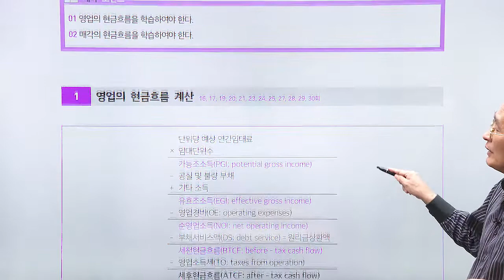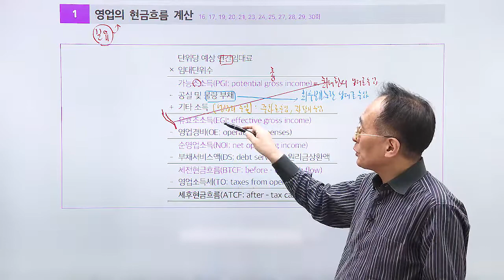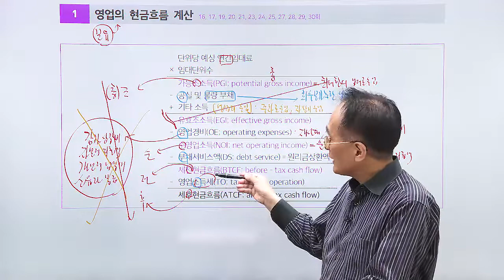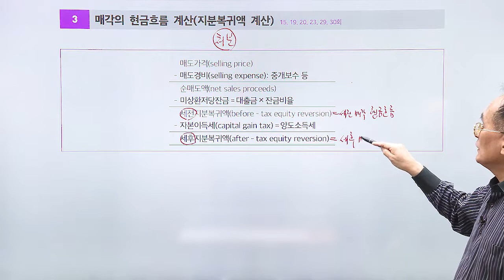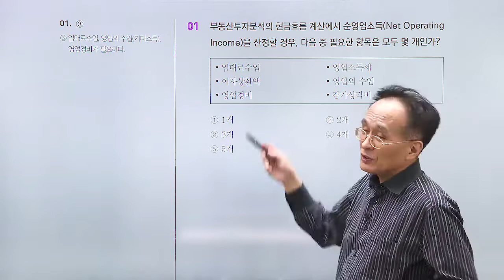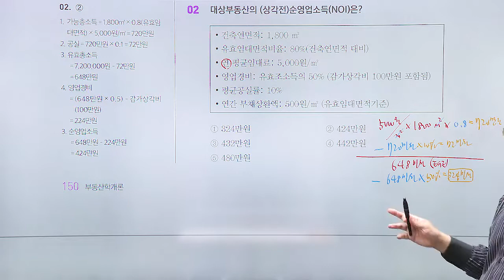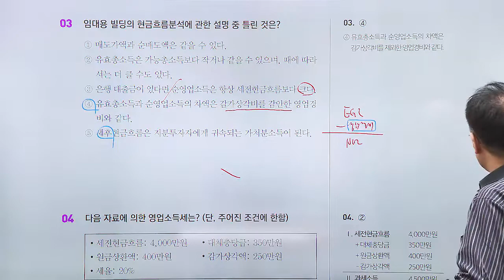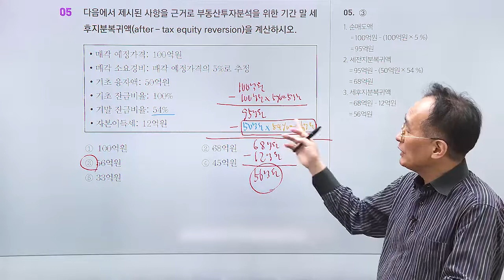공인중개사, 부동산학개론 테마 강의 '현금흐름 측정'